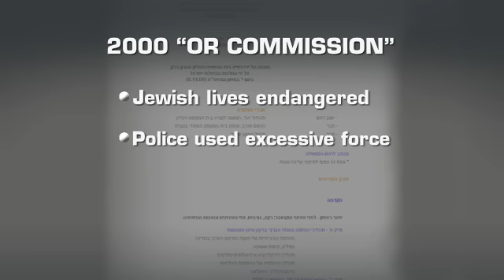One in five Israeli citizens is Arab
The history of conflict between Israel and its Arab neighbors is well-documented. A story told not nearly as often is the relationship between Arabs and Jews within Israel, as approximately one in five Israelis is Arab.